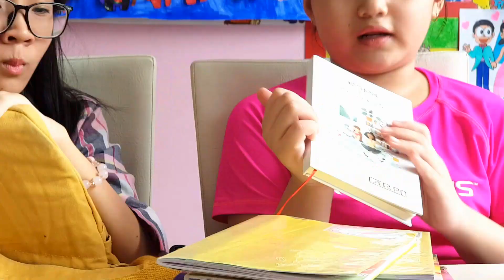Back to school: What's in my backpack? Trong cặp mình có gì? | Bao Minh Channel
Back to school sau khi nghỉ Tết 1 tháng, trong cặp có gì không biết luôn? | Bao Minh Channel

Hôm nay mình quay Back to school nha, chuẩn bị tập vở lại là vừa rồi mọi người ơi.